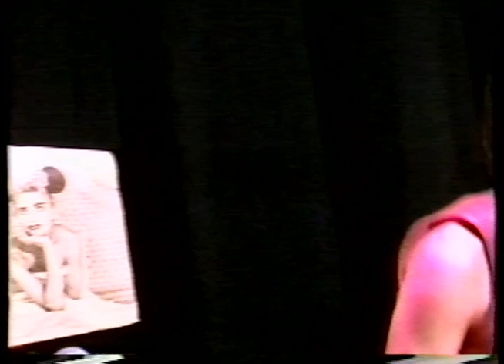Adoption Journey: A Story of Resilience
Learn more about support groups for birth, adoptive and foster families in Los Angeles